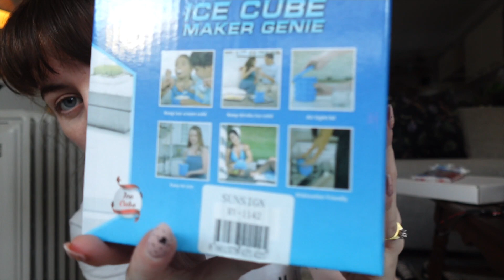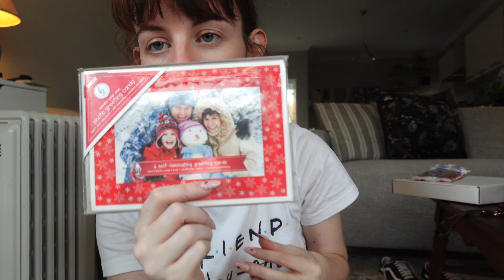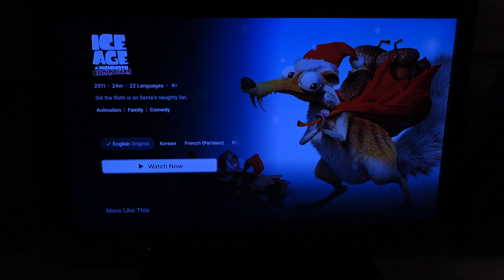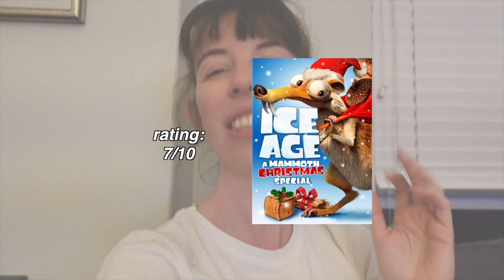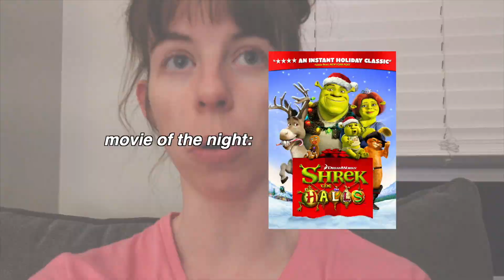Shopping for Christmas decor✨| VLOGMAS day 4 & 5 (markets, movies and memories)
I'm back up to date now :) Thankfully feeling better (kinda) too.

Here’s the list of movies
*  Ice Age: A mammoth Christmas
* Noelle
* Olaf's frozen adventure
* Nightmare before Christmas
* Home Alone
*   Home alone 2
* A boy called Christmas
* I'll be home for Christmas
* Shrek The halls
* Beauty and the Beast - the enchanted Christmas
*  Miracle on 34th Street
*  Yoh! Christmas
* Falling for Christmas
*  The Grinch

What else should I add?